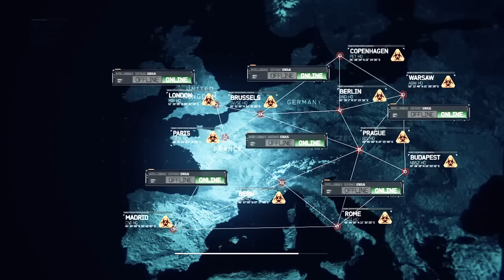MW3 - Goalpost Pt. 1 (Mission 7) - Veteran Playthrough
This is my playthrough/guide of Modern Warfare 3's Single Player Campaign on Veteran.  Following this will give you all of the Veteran Achievements/Trophies. Thanks.

Mission list:

1: Black Tuesday
2: Hunter Killer
3: Persona Non Grata
4: Turbulence
5: Back on the Grid
6: Mind the Gap
7: Goalpost
8: Return to Sender
9: Bag and Drag
10: Iron Lady
11: Eye of the Storm
12: Blood Brothers
13: Stronghold
14: Scorched Earth
15: Down The Rabbit Hole
16: Dust to Dust